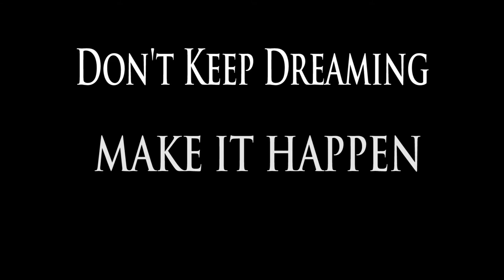Aqua Castle in the air.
This video was done for a competition (60siff - 60 second international film festival)